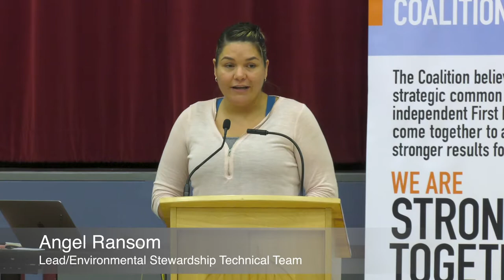FNMPC - Stronger Together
Introduction to the First Nations Major Projects Coalition (FNMPC)